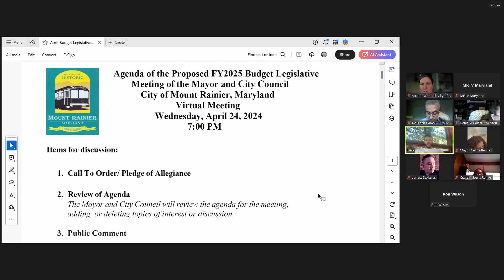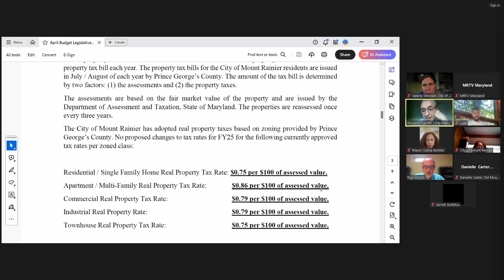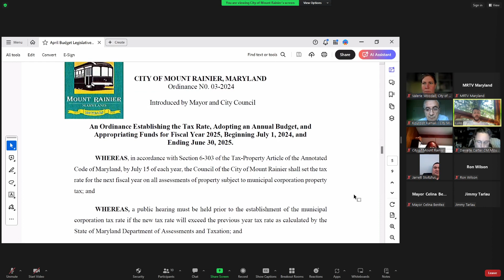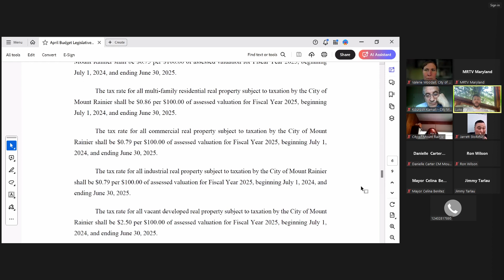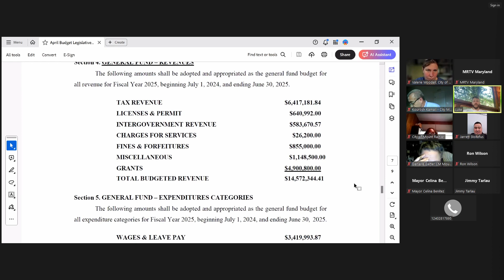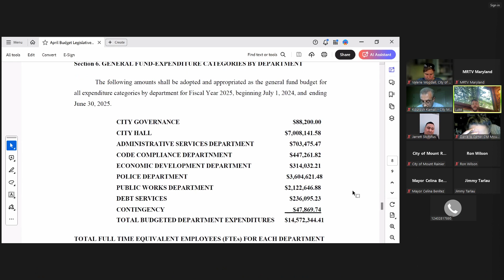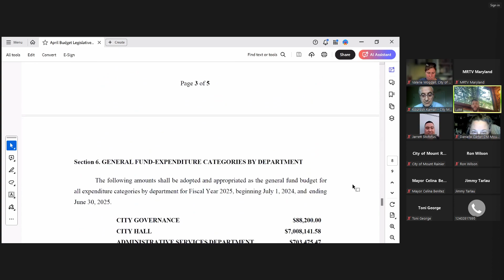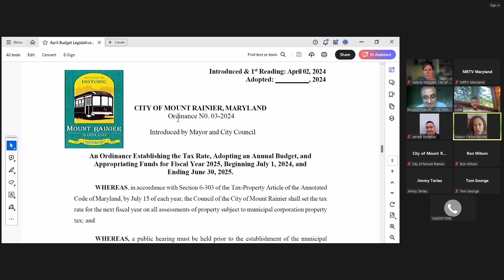Budget Legislative Meeting of the Mayor & City Council - April 25, 2024 - City of Mount Rainier, MD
City of Mount Rainier, Maryland
Recording of the Budget Legislative Meeting of the Mayor & City Council for April 25, 2024.

Meeting Called to order at 7:01PM
Meeting Adjourned at 7:17PM

TIMESTAMPS
00:00:00 BUFFER SCREEN
00:03:02 1. Call to Order
00:03:40 2. Review of Agenda
00:04:34 3. Public Comment
00:05:10 4. Second Reading and Adoption of Ordinance N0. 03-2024, An Ordinance
 Establishing the Tax Rate, Adopting an Annual Budget, and Appropriating
 Funds for Fiscal Year 2025, Beginning July 1, 2024, and Ending June 30, 2025.
00:18:36 5. Adjournment

Facebook: @CityofMountRainier (Meetings are live-streamed on this platform)

Or visit us in person at:
Mount Rainier City Hall
1 Municipal Place
Mount Rainier, MD 20712

Mount Rainier Police Department
3249 Rhode Island Ave

Code Compliance
3409 Rhode Island Ave